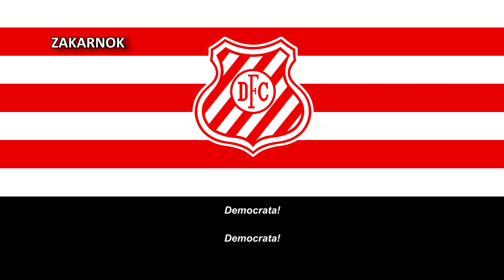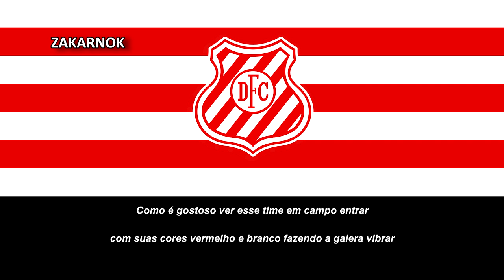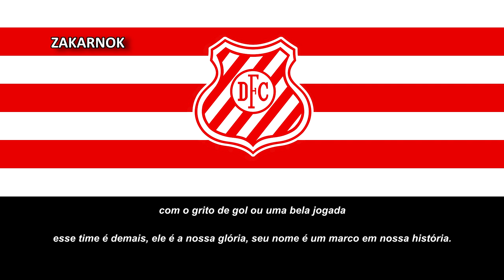Himno antiguo del Democrata de Sete Lagoas (Hino antigo do Democrata de Sete Lagoas)